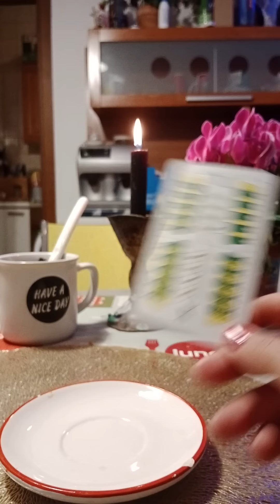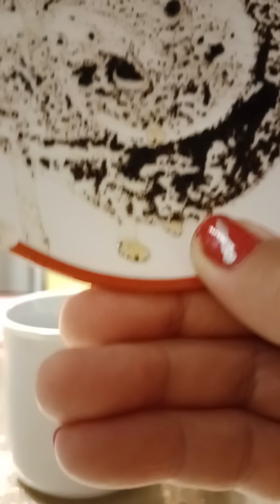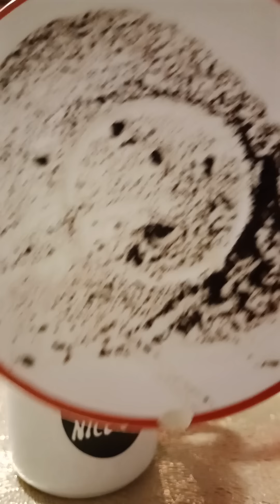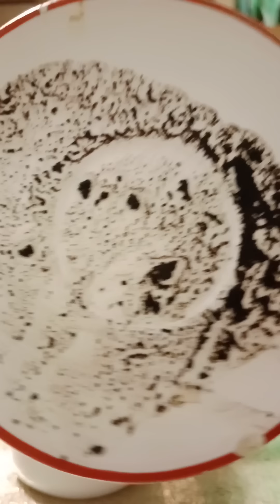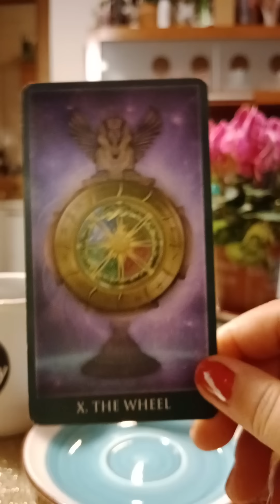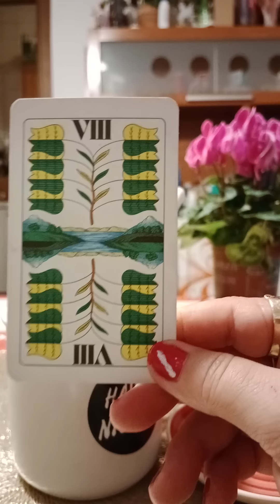Zațul de pe farfurie 24-30.. Octombrie. ❣️😘🙏🙏🙏🙏🍀🌹